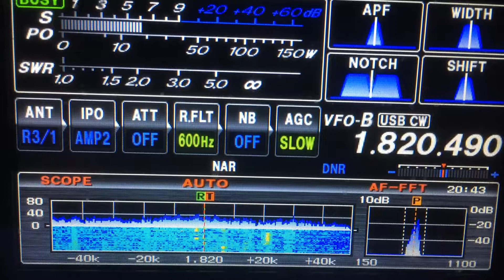Eugene RA0FF 160cw rx with magnetic loop